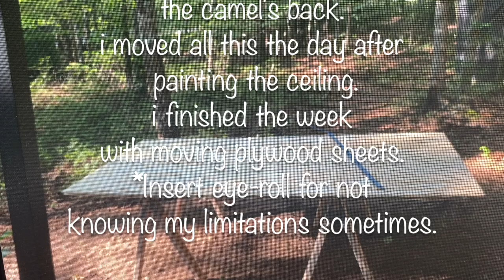The East and North Walls Get Placed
In today's vlog it's the day before my neck and shoulders locked up. We move all the things and get the walls finished! Coming up will be the finishing of the interior walls as we work on those peaks! Hope you are inspired to keep on keeping on!

Blessings!
Much love and Shalom,
Betty a.k.a. Betriska

Mailing address:
Coming Soon!